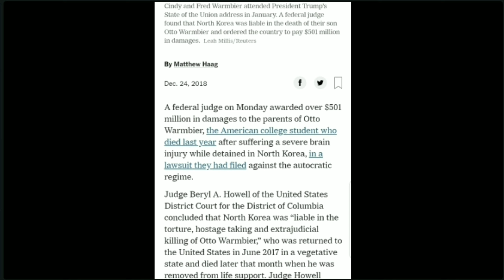The Game Of Reparations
Exposing the biasness and lies european colonist make to deny African Americans justice.